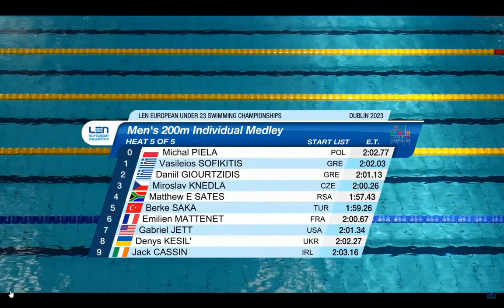ΓΙΟΥΡΤΖΙΔΗΣ ΣΟΦΙΚΙΤΗΣ 200Μ ΜΙΚΤΗ ΑΤΟΜΙΚΗ ΠΡΟΚΡΙΜΑΤΙΚΑ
LEN Ευρωπαϊκό Πρωτάθλημα Κολύμβησης U23 - ΔΟΥΒΛΙΝΟ 11-13 Αυγούστου 2023